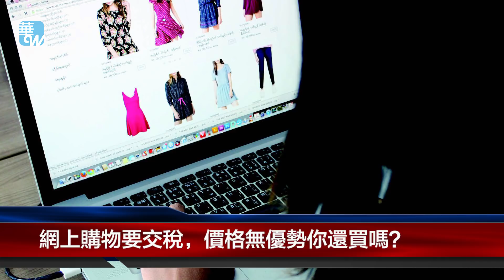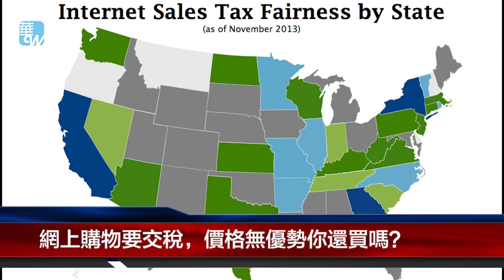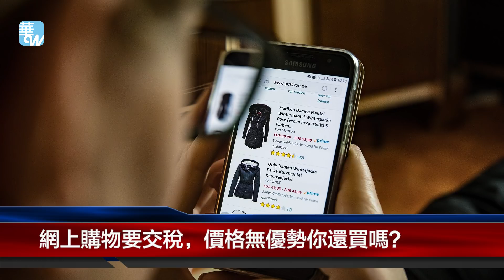網上購物要交稅，價格無優勢你還買嗎？（《華爾街焦點》2018年6月22日）